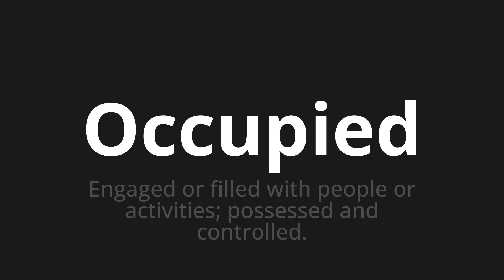How to pronounce Occupied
Master the Pronunciation of 'Occupied' - which means : Engaged or filled with people or activities; possessed and controlled. 📝 with @PPrononciation 🎓🗣️ - [Your Guide to English]

Learn to pronounce 'Occupied' perfectly in English with our easy and engaging tutorial by @PPrononciation! 📖📽️ In this comprehensive video, we provide you with native speaker examples 🗣️👂 and phonetic breakdowns 🎵 to ensure you get the pronunciation just right.

How to say Occupied in English